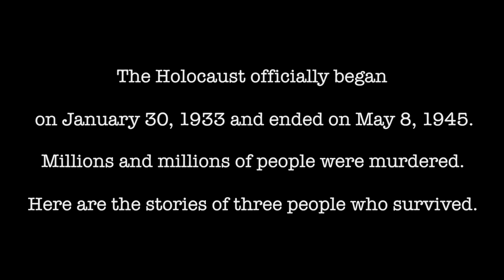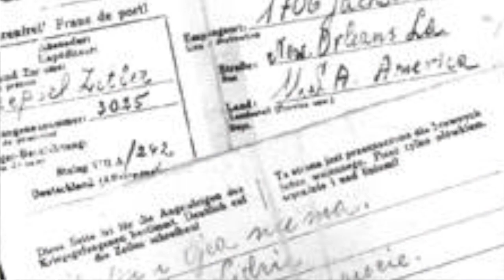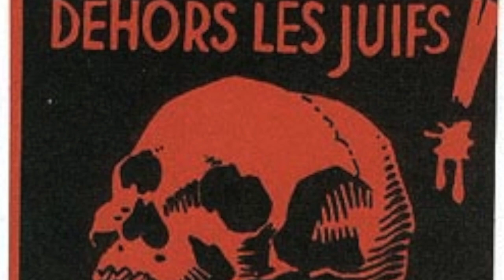Holocaust documentary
A project my friend and I made for English class.

Images

Music
Despair OST
Hisaishi Fragile Dreams